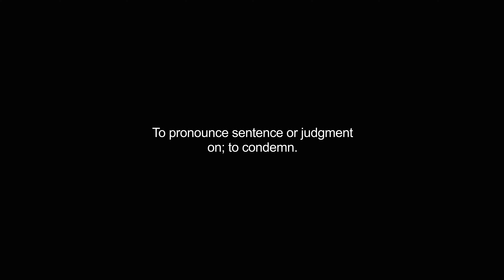doomed video Dictionary meaning and pronunciation